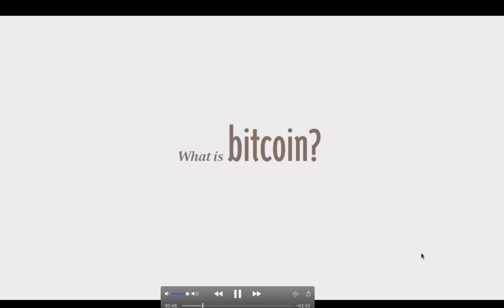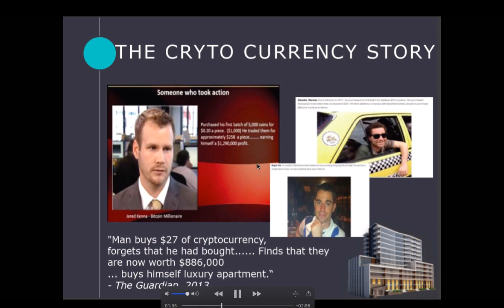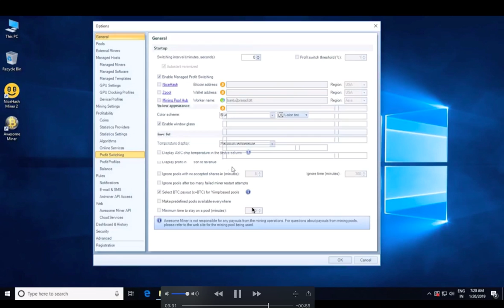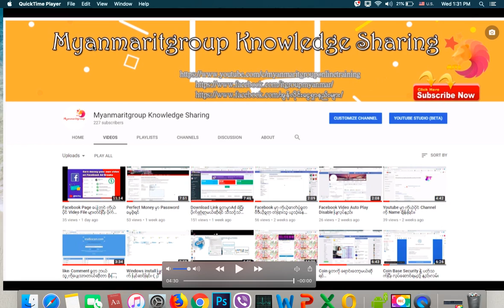What is bitcoin?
Bitcoin ဆိုတာဘာလဲ? Bitcoin ကို ဘယ္လို mining လုပ္ၾကသလဲ?